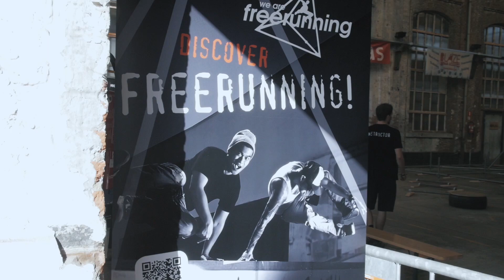MOVE! 2019 - Promovideo